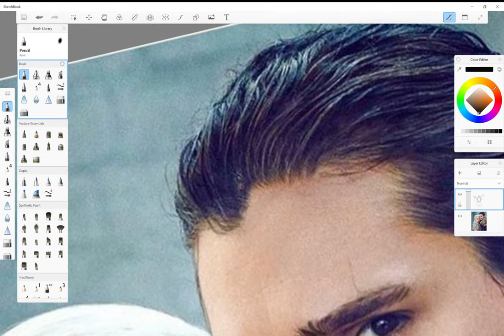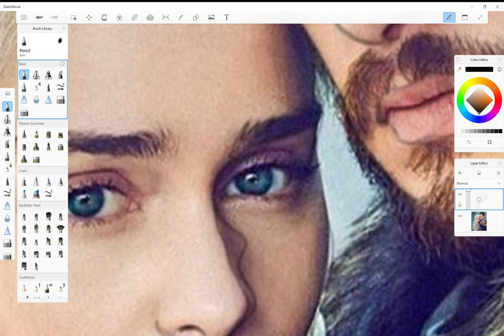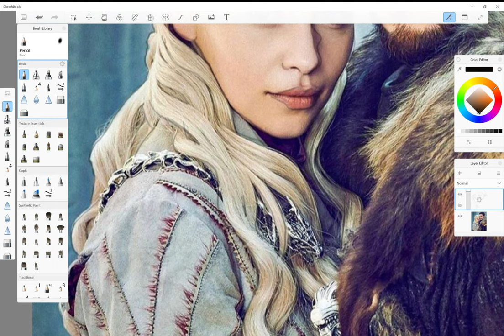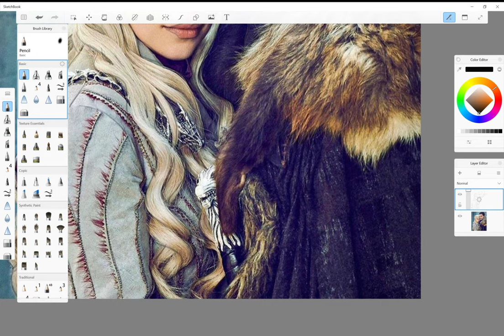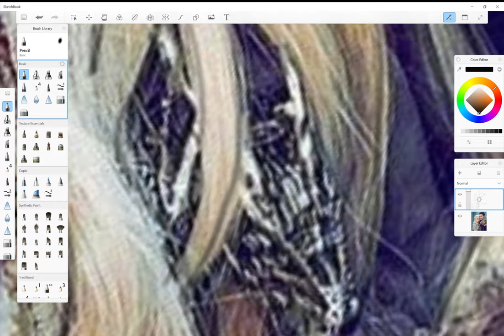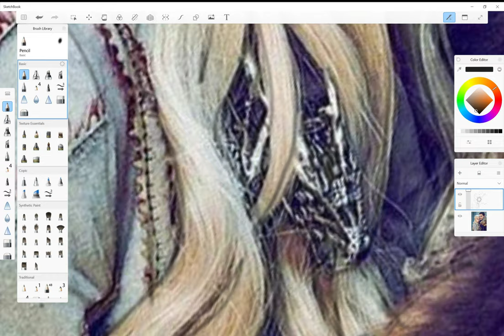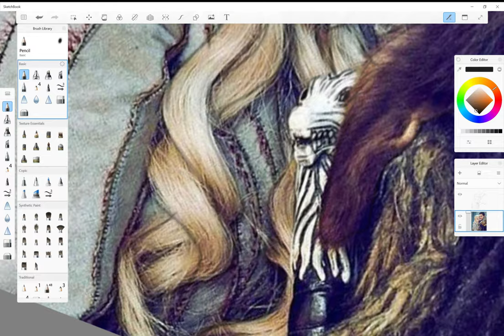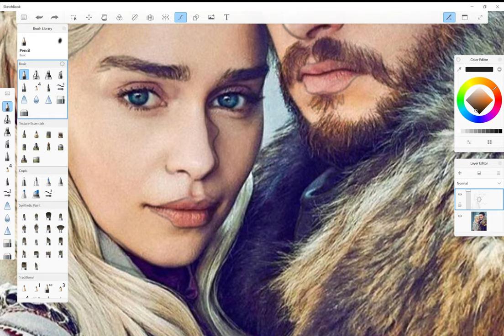[DIGITAL ART] Game of Throne. Jon Snow and Daenerys Targaryen digital drawing for beginners.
My first digital drawing. Loving both of the GOT characters. Drew them using Microsoft Surface Pro 4, Autodesk Sketchbook and Wondershare Filmora. Using pencil and inking pen from Autodesk Sketchbook.

Please comment on my drawing plus how I can improve my drawing and coloring skills or suggesting any good channels that i can learn from for beginners like me. Would appreciate it a lot.